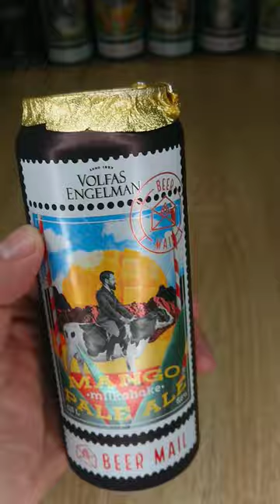Mango Milkshake від Volfas Engelman